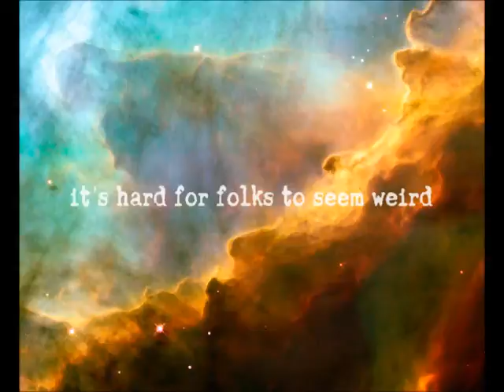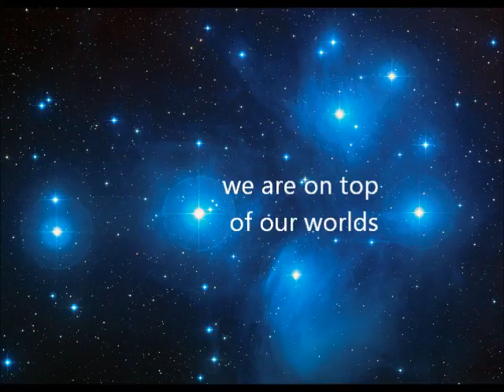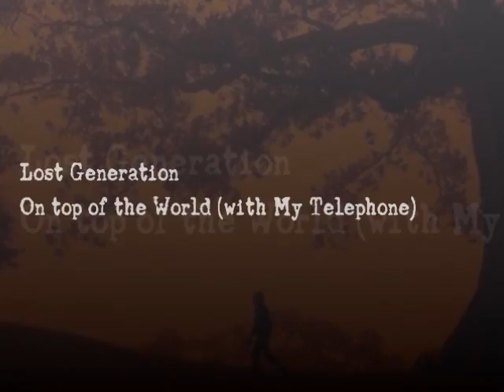On top of the world with a telephone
"You'll have to figure it out what it means", Brian Stricklin & Tom Purdon in 1993 and 2014, from a lost tape.